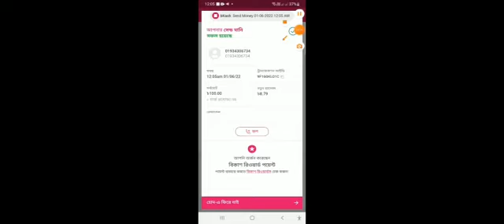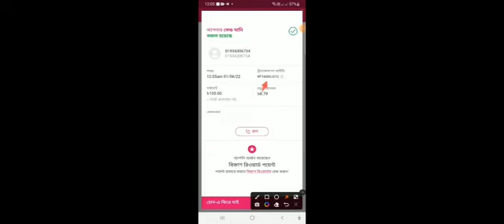জাংগুলী গেম খেললে প্রতি মিনিটে হাজার হাজার টাকা ইনকাম করুন